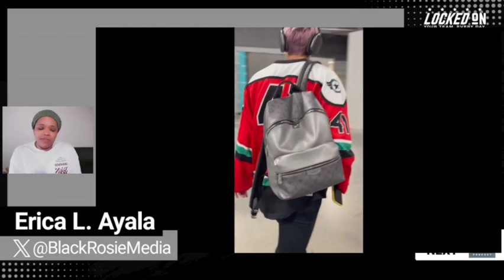Women's Hockey Spotlight: PWHL Trades, Releases and rules updates!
Erica L. Ayala is here for our bi-weekly Women's Hockey Spotlight as she discusses the latest news from the PWHL and the world of women's hockey. Today, she covers the release of Mikyla Grant-Mentis, takes us behind the scenes with PWHL New York, checks in on the latest standings, and discusses what the league did and didn't do for Black History Month.